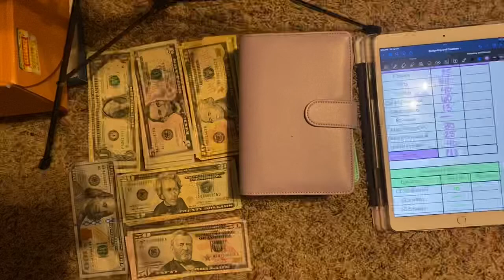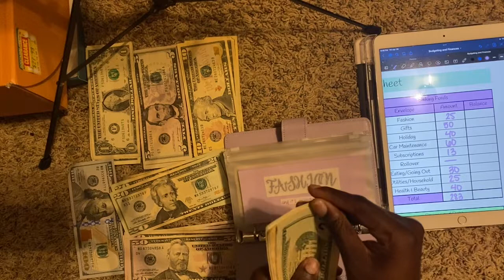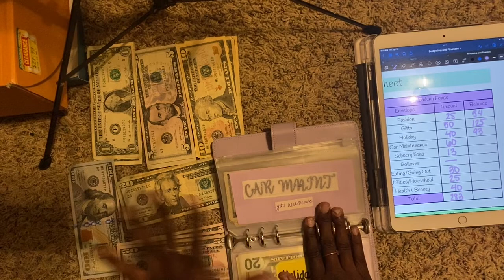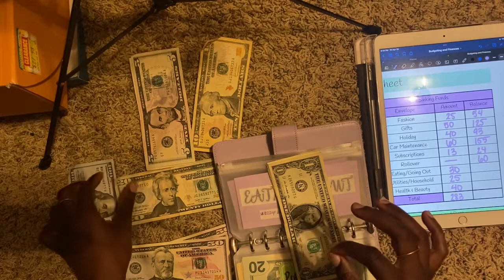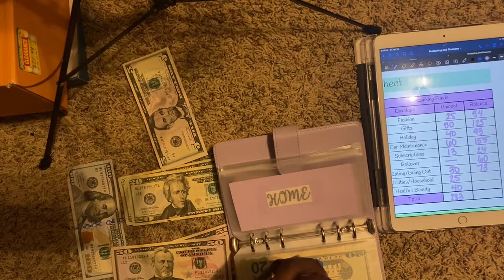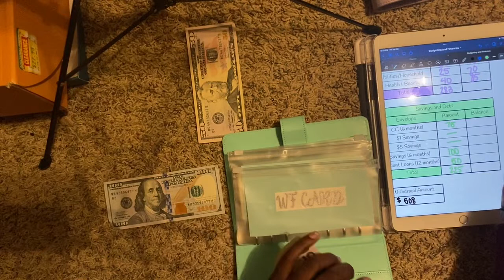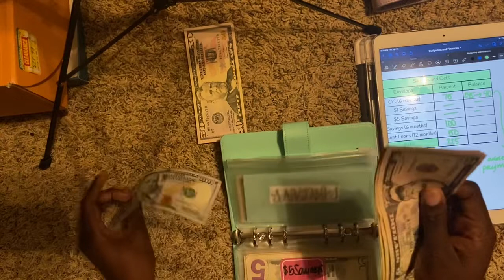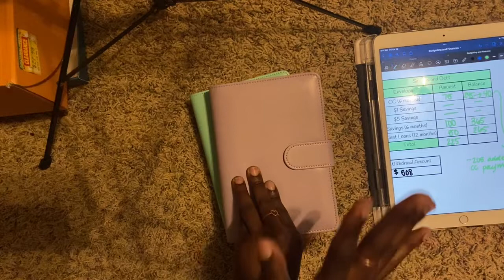2021 Tax Return Cash Stuffing | Chelsea Yigan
Hey guys! Sorry for the late upload, things have been pretty up and down for me (I’ll explain in the next video). There will be a delay in the 1st cash stuffing for May as I’m going to Chicago this weekend to see a friend, but I promise to film the video when I get back.